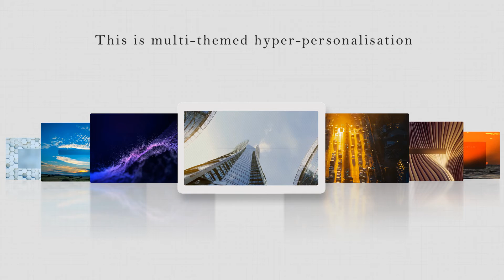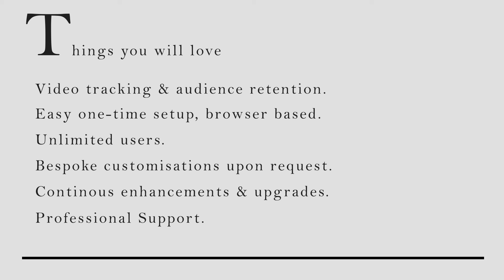epik Accounting visual reporting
In this video we show how a customer's own financial information can be used by that customer's accounting firm to provide easy to understand reports and financial performance.

This project is a partnership with epik.video and digitalrapport.io